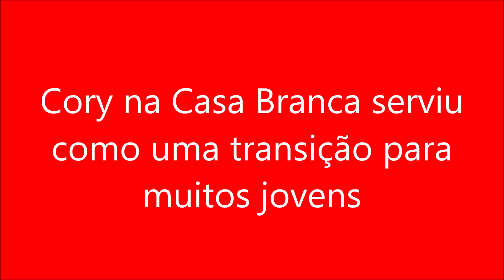Cory na Casa Branca serviu como uma transição para muitos jovens